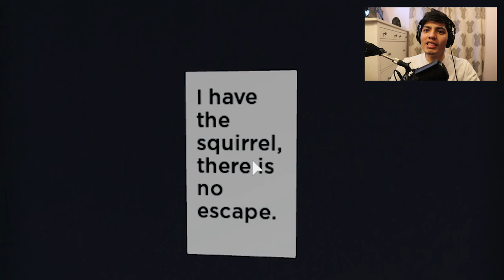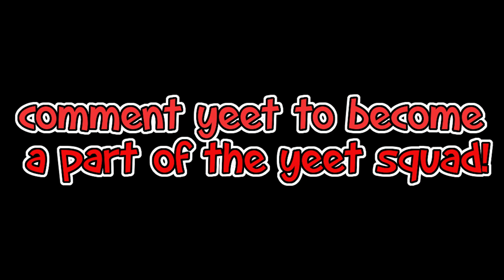ROBLOX SPONGE CHAPTER 2